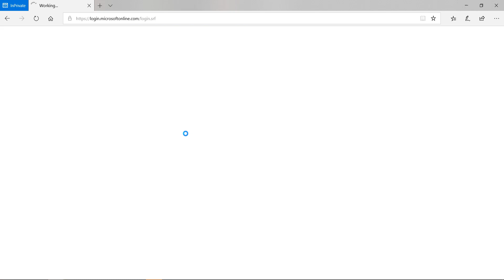teams login from home